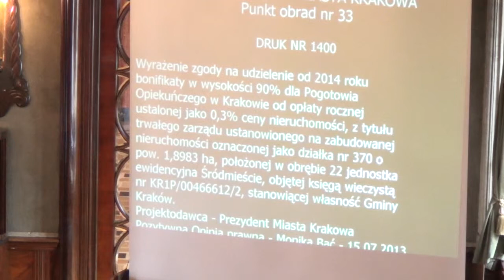33. Bonifikata 90% dla Pogotowia Opiekuńczego w Krakowie od opłaty rocznej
Wyrażenie zgody na udzielenie od 2014 roku bonifikaty w wysokości 90% dla Pogotowia Opiekuńczego w Krakowie od opłaty rocznej ustalonej jako 0,3% ceny nieruchomości, z tytułu trwałego zarządu ustanowionego na zabudowanej nieruchomości oznaczonej jako działka nr 370 o pow. 1,8983 ha, położonej w obrębie 22 jednostka ewidencyjna Śródmieście, objętej księgą wieczystą nr KR1P/00466612/2, stanowiącej własność Gminy Kraków.
Projektodawca Prezydent Miasta Krakowa, referuje Marta Witkowicz
Pozytywna opinia prawna Monika Bać